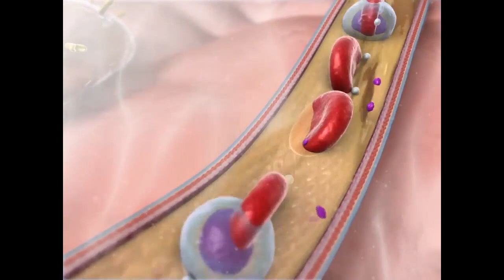Endocrine System Overview